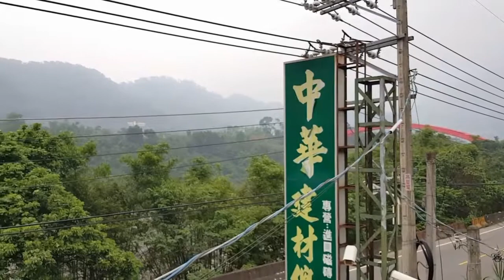2017.5.28 佛主會廟宇巡香孝親活動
佛祖會聯隊
5/28廟宇巡香孝親行動
（第五站）
替父母•岳父•母•公•婆造福
早7時36分出發
1.五甲龍成宮媽祖廟•
2.朴子新庒北天宮
3.新營温馨五月慈愛•我們有愛•人間有情公益活動鼓勵(龍宮家族協辦)
4.彰化頂庒全安宮•陳家侯府•
5.六亀陳家薛府•
6.高雄高邑無極龍鳳宮(晚供)
孝親及時行勤
大家團結有够力
預期活動具意義•深遠
尢其姑丈•阿姑責任重大
錄影•製片傳播
久元文教傳播綜藝事業
龍宮綜藝秀~龍之族參與
錄影團隊：龍宮工作室